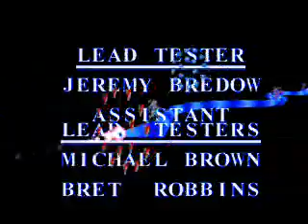Let's Play Pandemonium Part 22! Finale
All good things must come to an end, and that goes for the Pandemonium LP. I really enjoyed making this, and I hope you guys enjoyed too. Well, Liquid Out. for now.